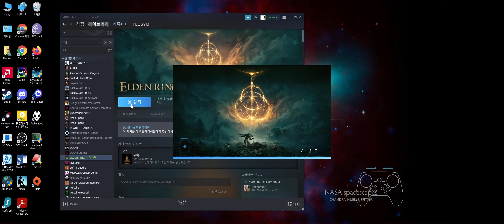엘든 링 `004 멀기트 실패, 알베리히 실패 코멘트 제거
0:00 시작
3:30 티비아의 배 격파
21:00 다시 멀기트. 실패!
56:00 알베리히! 도 실패.